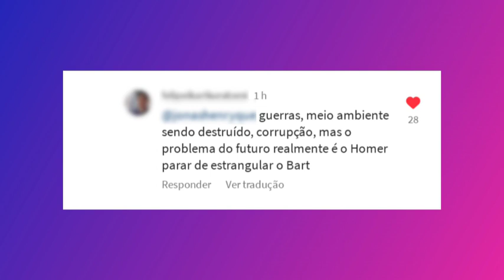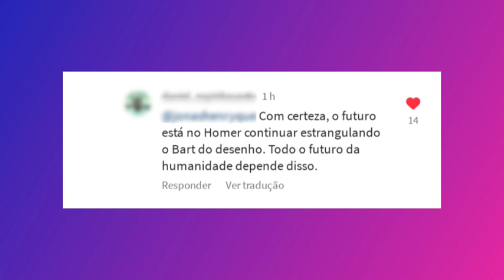Fã fica decepcionado ao saber que Homer não irá mais estrangular o Bart: "Estão destruindo tudo!"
Um internauta ficou chateado (pelo menos foi o que demostrou em seu comentário) ao saber que Homer Simpson não irá mais estrangular seu filho, Bart Simpson. Em pouco tempo, ele recebeu uma enxurrada de comentários irônicos e debochados.